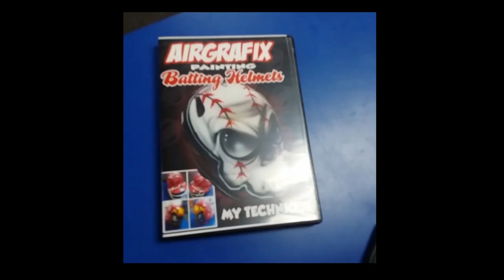batting helmets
airbrushed batting helmets